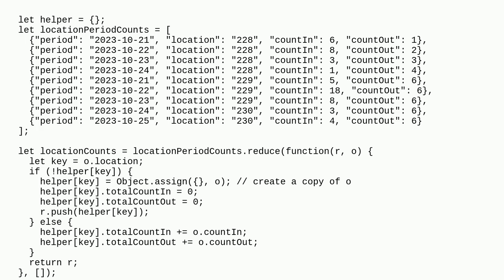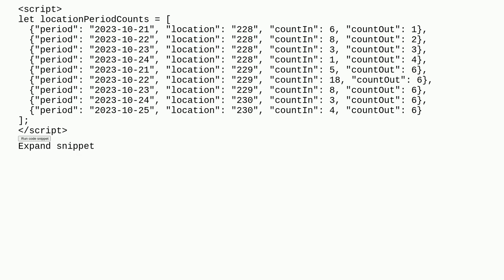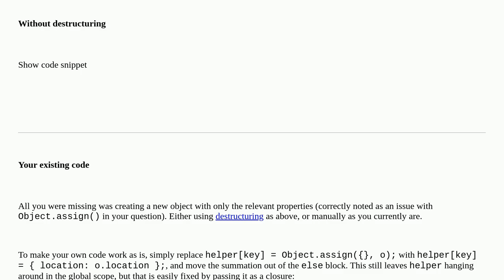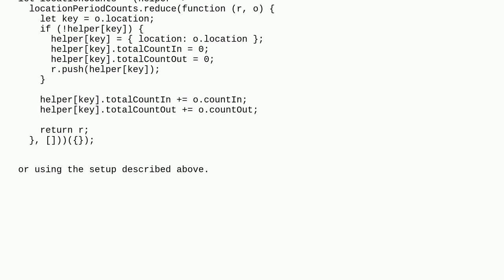Total JavaScript Array by one Property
A special thanks goes out to the community

  reduce javascript